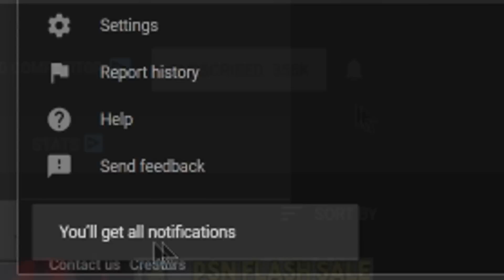This PS4 RPG Looks Absolutely Sick - New Gameplay Revealed + More Free PS5 Game Upgrades Revealed